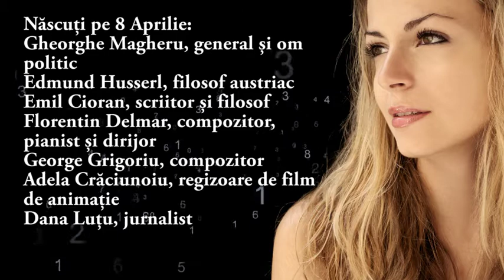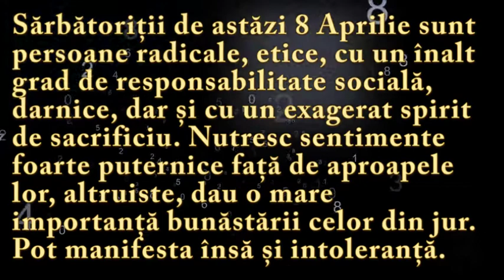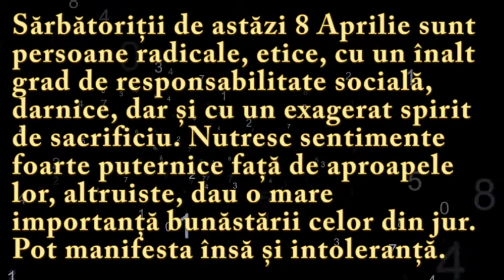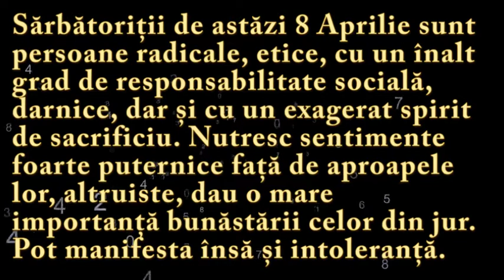Numeroscopul pentru 8 Aprilie